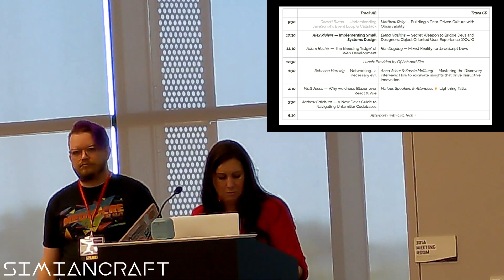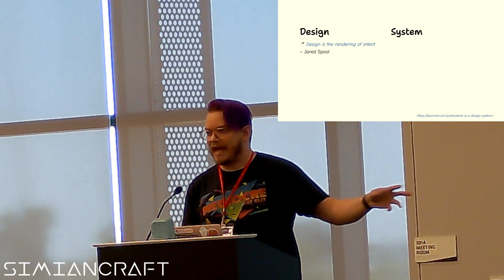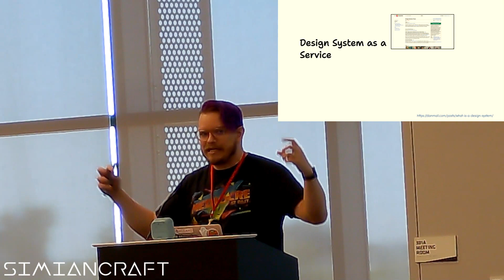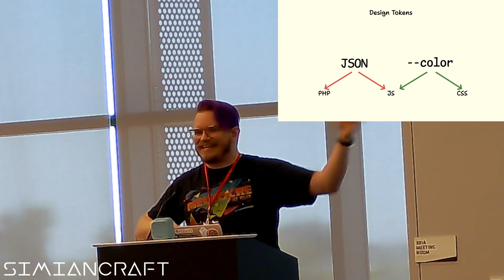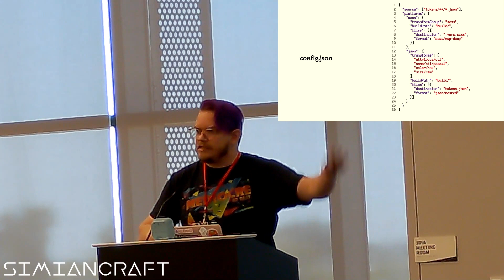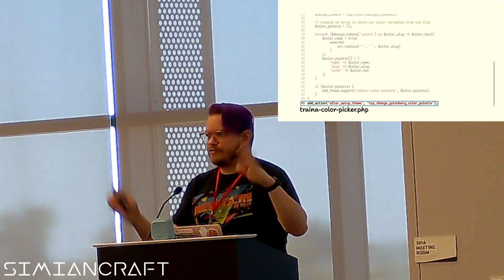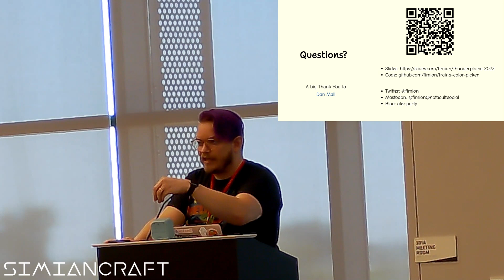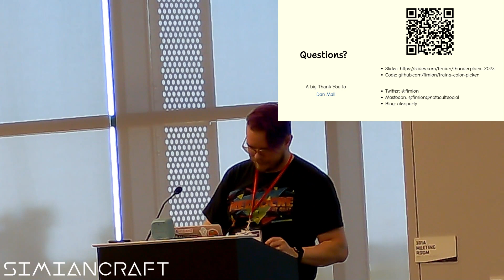Implementing Small Design Systems: Alex Riviere